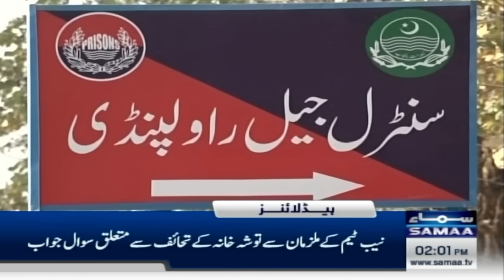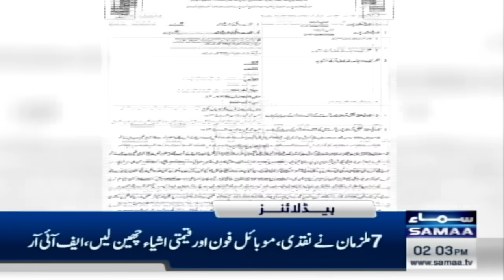Samaa News Headlines 2PM | Interrogate From Imran Khan, Bushra Bibi | 21 July 2024 | SAMAA TV